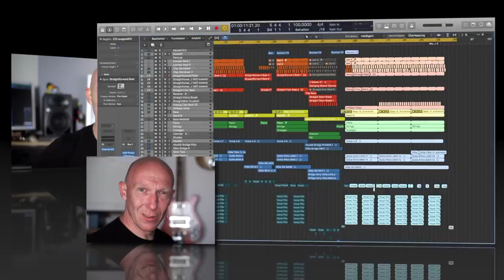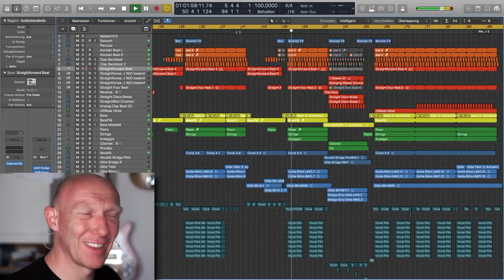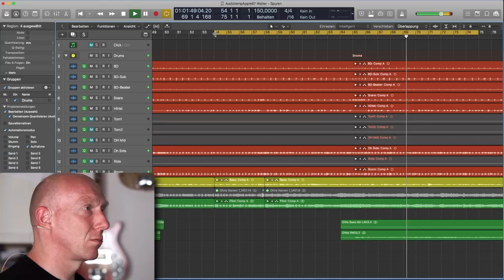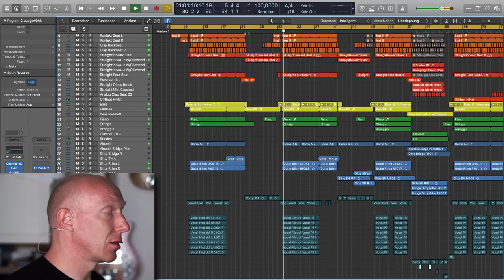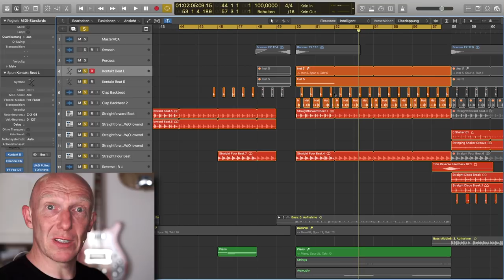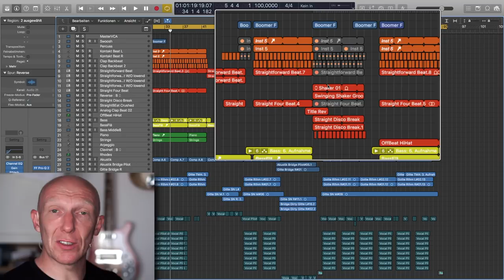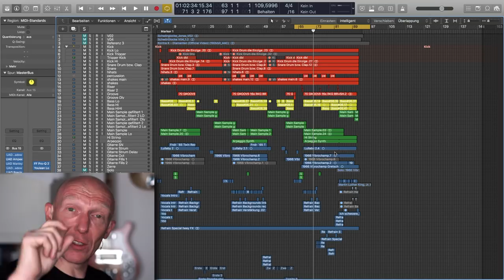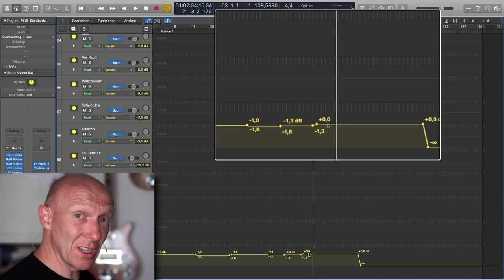7 Tipps für mehr Dynamik und Abwechslung im Song | Abmischen Tutorial Deutsch | MixPraxis #47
Mixpraxis #47: 7 Tipps für mehr Dynamik und Abwechslung im Song. Mit diesen Tipps klingt Deine eigene Musik nach dem Abmischen noch besser und interessanter!